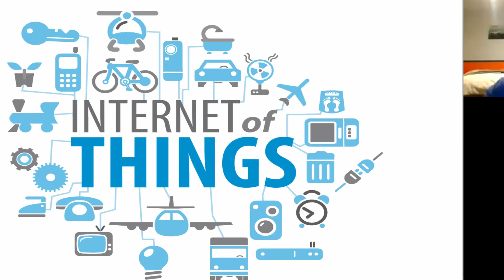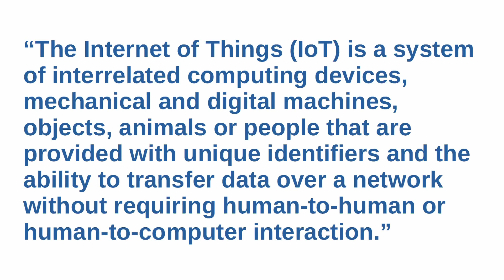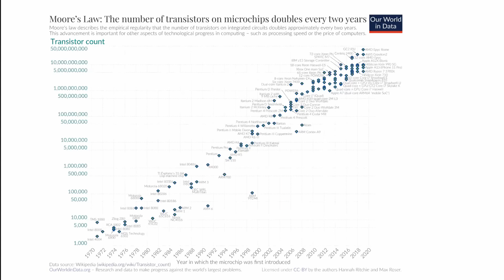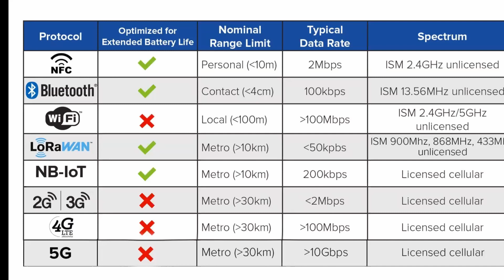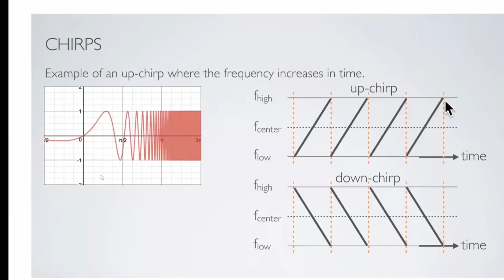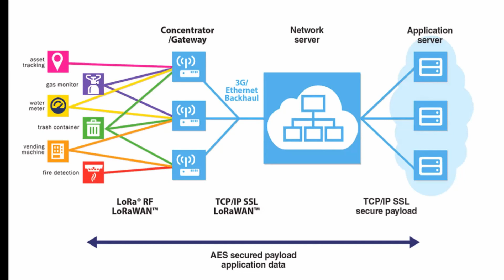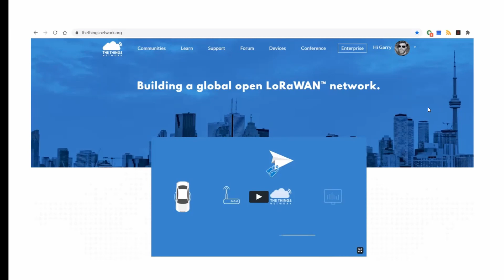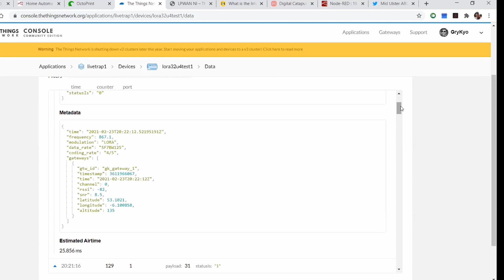LPWAN - How low power radio is the fulcrum of IoT data networks. With Garry Keogh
LPWAN - How low power radio is the fulcrum of IoT data networks. Gary Keogh, Wicklow-based IoT solutions developer, Automation engineer, Maker & Electronic hobbyist. Gives the Midulster ARC Tuesday Night lecture.